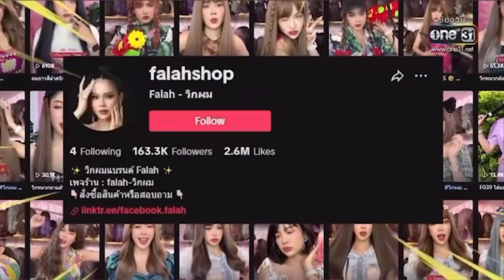EP2/2 กัน นภัทร "ทำดี รวยได้" ทุกวันเสาร์ และ อาทิตย์ เวลา 08.15-08.30 น. ทางช่อง ONE31